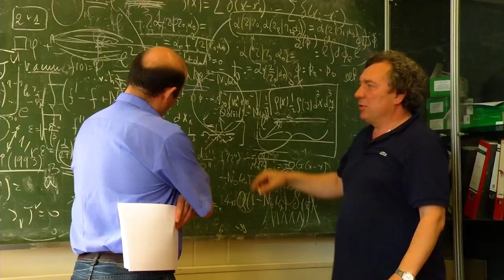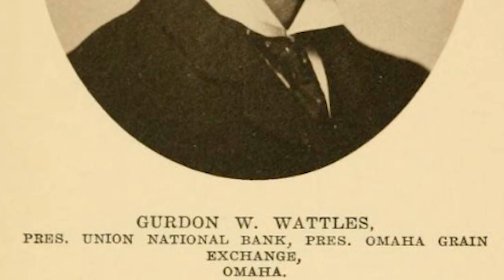პატარა გურია და საქართველო ჰოლივუდში!